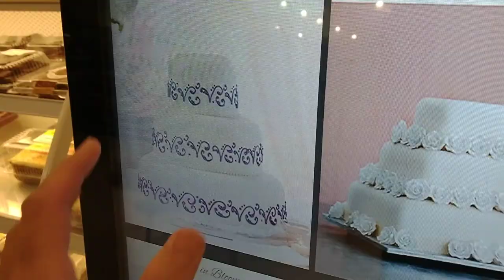Windows Kiosk at Publix Grocery Store